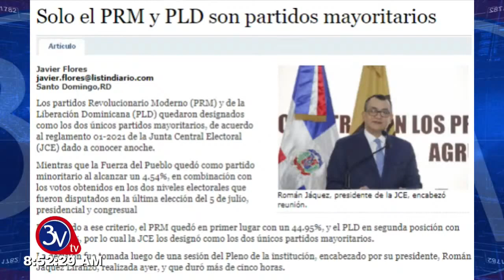28-01-2021 /Los precios de INESPRE deben ser también para toda la población /Jenchy